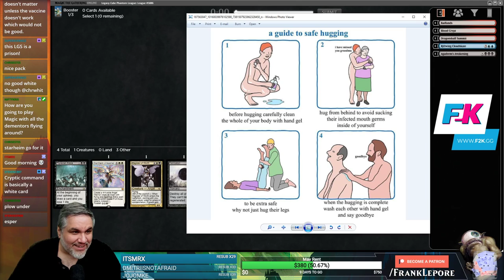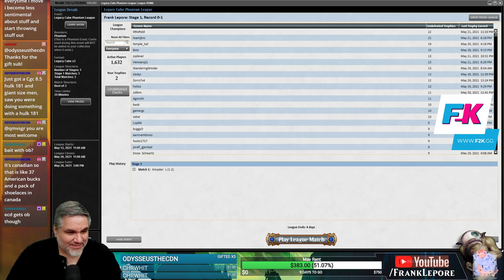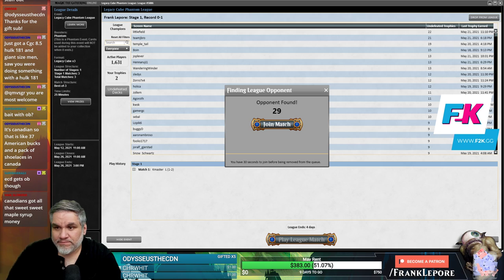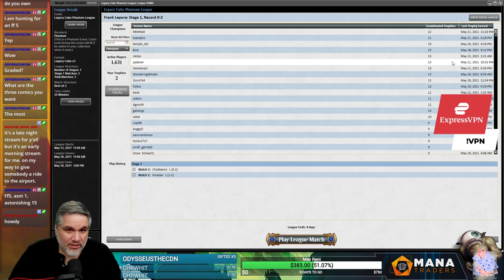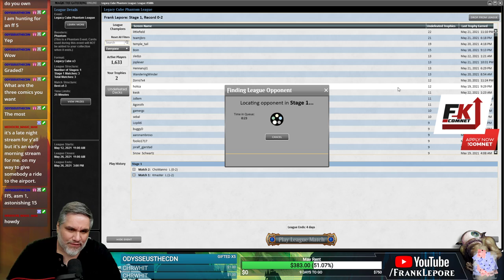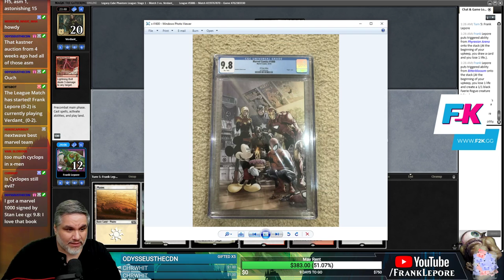Legacy Cube Draft #10 - 5/25/21 | Magic Online